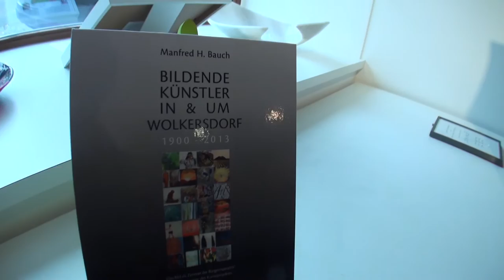FINISSAGE Harry & Gerald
FINISSAGE in Wolkersdorf
11. Oktober 2014 Atelier Staudinger